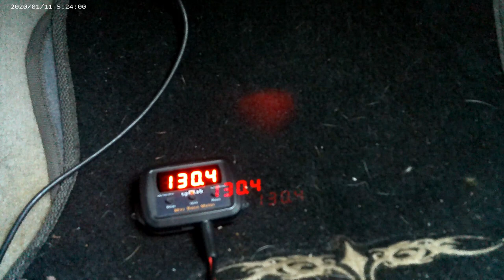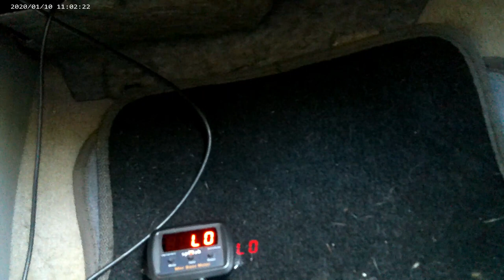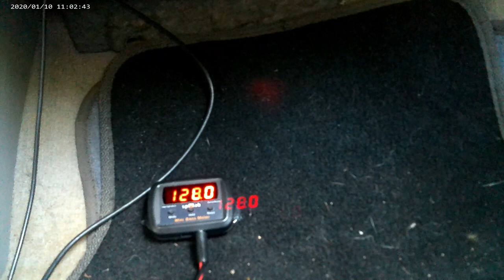2X JL Audio 12W3V3-2 Subwoofer Rockford Fosgate Prime R 1,000.1D Amplifier SPL Lab Mini